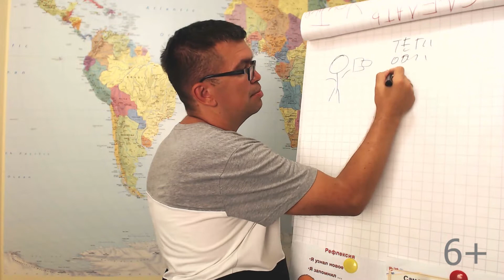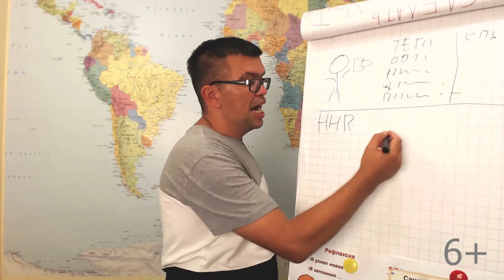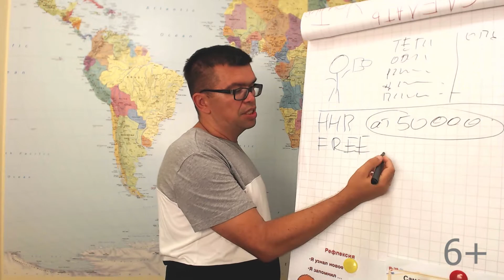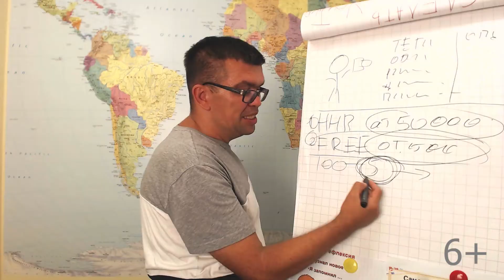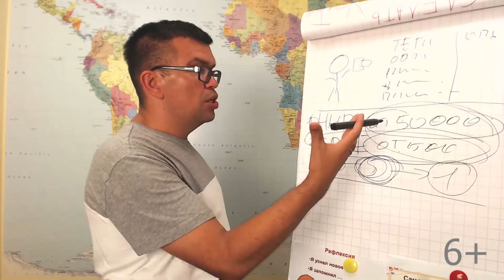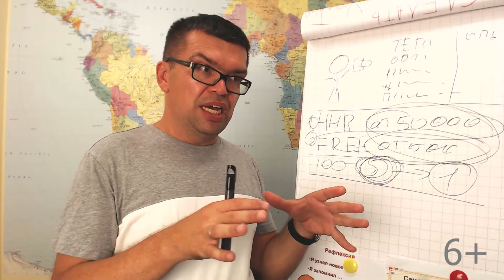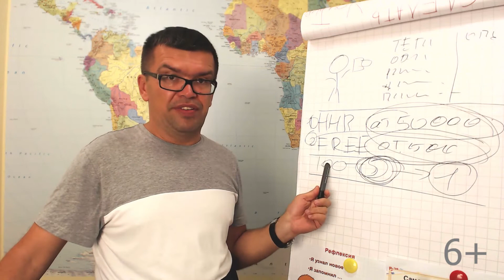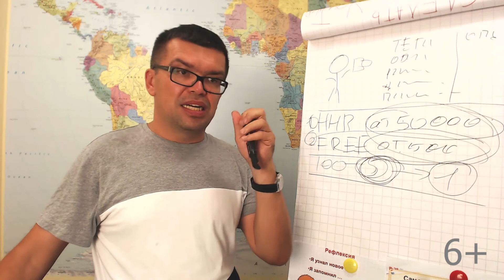Где найти хорошего помощника по YouTube каналу?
Задумались о найме помощника по YouTube каналу, но не знаете, где его можно найти? Тогда приступайте к просмотру данного видеоролика, в котором Александр Некрашевич делится основными местами поиска, где можно найти такого сотрудника. Ознакомьтесь с плюсами и минусами каждого из этих мест и начинайте искать себе исполнителя!

Проверь свой канал, прежде, чем искать помощника! Оценка канала на YouTube